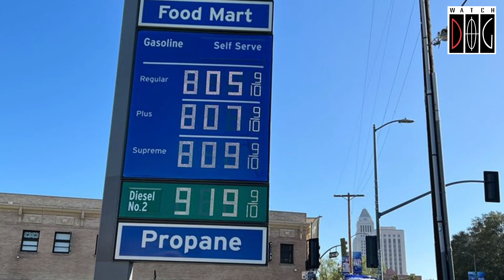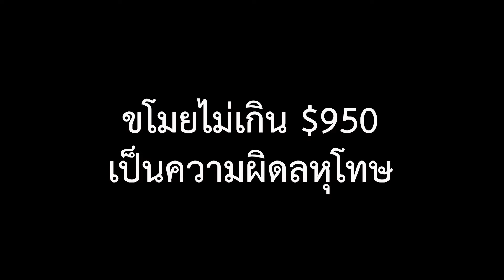ขโมยของในร้านค้าระบาดหนักในสหรัฐ - ไวชญาณ์ ศิริบูลย์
ทำไมขโมยของในร้านค้าระบาดหนักในสหรัฐ
ฟังบทวิเคราะห์จาก ไวชญาณ์ ศิริบูลย์ Value Investor ที่ปรึกษาด้านการเงินและธุรกิจ